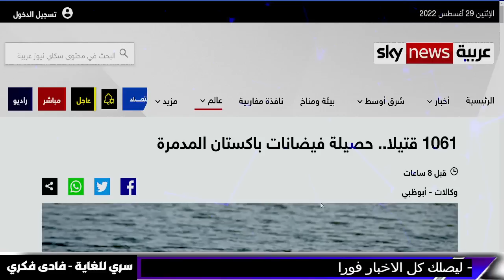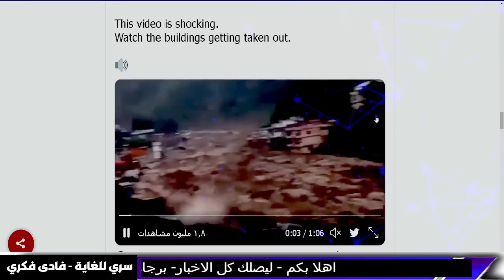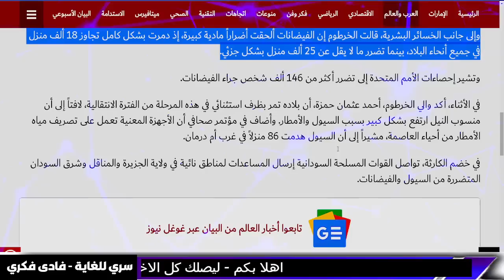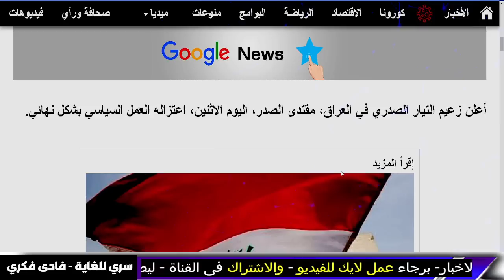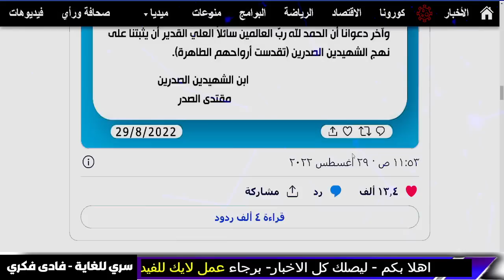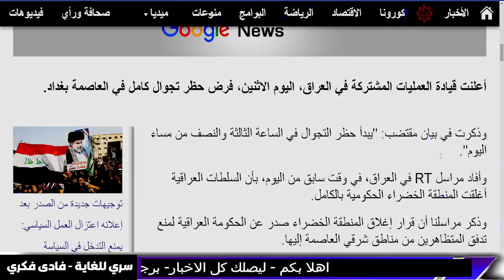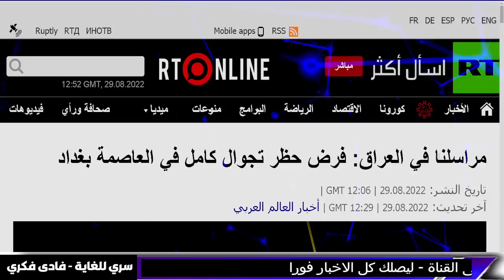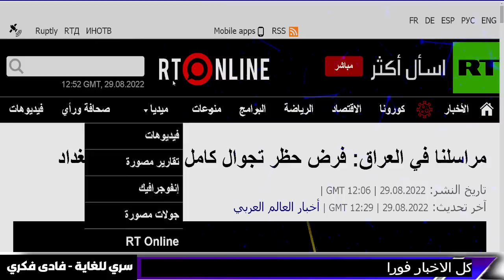بث مباشر | اخبار اليوم - فيضانات يوم القيامة - اخبار اليوم - بث مباشر - بث مباشر- فادي فكري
الخبير جاك ديتش لا تنخدعو واستعدوا لاندماج ثلاث دول تحت حكم رئيس واحد والصين ستحتل دول مع حدود العرب

! مع انخفاض قيـمة الجـنيه .. صنـدوق النقد يصدم الحـكومة المصرية بطلب جديد مفاجيء للمصريين

زيلينسكي يعلن مكان نهاية الحرب وبوتين لن يتراجع أبداً "القرم لنا"

قرار عسكري " روسي هو الأخطر " والناتو يحذر وهجوم جرثومي على كوريا الشمالية .!!

اشتــعال الأوضاع في ليبيا عند الخط الأحمر الذي حـدده الجيش المصري

النار وصلت السحاب وفرار للسكان من ديارهم الكيان يوجه اعنف ضربة للمنطقة قبل خميس الحسم

زنار ناري يلفح مجموعة دول عربية وسرب مطري مفاجئ معلومات وتفاصيل ولمحة عن الشتاء القادم

عاجل جدا جدآ جولة حول العالم وأهم أحداث اليوم واخر المستجدات world and Arab News Today

Summary
توقعات العرافة اليهودية

حرب الصين و تايوان و امريكا

elon musk
الحصرية Alhasria
محاكمة مبروك عطية
Alhayat ART
اخبار الحرب

بث مباشر
نهاية العالم

للسعودية - السعودية

شاهد اهم الفيديوهات من هنا :
بث مباشر | اخبار اليوم - تحذير لكل الدول العربية- اخبار- اخبار اليوم - بث مباشر - بث مباشر-فادي فكري

بث مباشر | اخبار اليوم - ايلون ماسك - اخبار - اخبار اليوم - بث مباشر

بث مباشر | اخبار اليوم - كارثة تهدد اوروبا الان - اخبار - اخبار اليوم - بث مباشر - الصين - فادي فكري

ليلى عبد اللطيف - ليلى عبد اللطيف في توقعات نهاية العالم و عن السعودية و المغرب والعراق – فادي فكري

ليلى عبد اللطيف - ليلى عبد اللطيف و وداعا امريكا - اخر توقعات ليلى عبد اللطيف 2022 - فادى فكرى 6

سري للغاية فادى فكرى | محاكمة رئيس المخابرات | قصص - قصص واقعية - قصص واقعية حقيقية | فادى فكرى 22

بث مباشر | اخبار اليوم - سلمى بهجت - فيروس هينيبا - فيروس لانجيا- اخبار اليوم -بث مباشر - فادي فكري

توقعات بابا فانغا 2022 - توقعات بابا فانغا 2022 توقعات دول العربية و توقعات كارثية 2022 | بابا فانغا

 - علي العيس - قضايا و فتاوى maroc - الفلكيعليالعيس

مبروك عطية
| اخبار - اخبار اليوم  7 - انهيار اوروبا الان
جدري القرود

7- وفيصانات - - علي العيس - قضايا و فتاوى maroc - الفلكيعليالعيس

الفلكيعليالعيس

اخبار العراق اليوم الاثنين 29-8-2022. ايه اخبار مصر اليوم.

اخبار السودان اليوم الاثنين 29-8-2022.

اخبار مصر مباشر اليوم  الاثنين 29/ 8/ 2022.

 السلام و أمطارغزيرة - علي العيس و قضايا و فتاوى و - maroc

اخبار العراق اليوم الاثنين 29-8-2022.

عاجل اخبار السعودية مباشر اليوم الاثنين 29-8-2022 السعودية مباشر.

عاجل اخبار السعودية مباشر اليوم الاربعاء 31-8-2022 السعودية مباشر.

اخبار الحرب
Alhayat ART
قضايا و فتاوى - Science and sorrow
maroc
مساء الأخبار العاجلة
علي العيس
فادى فكرى
سري للغاية فادى فكرى